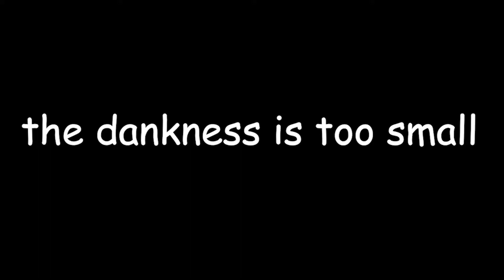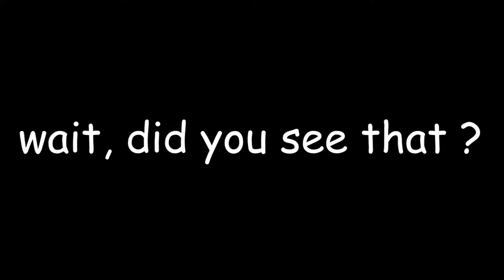We are number gougougaga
The numbers are Gougougaga,and Gougougaga is everything, everybody, Gougougaga is the master of the king